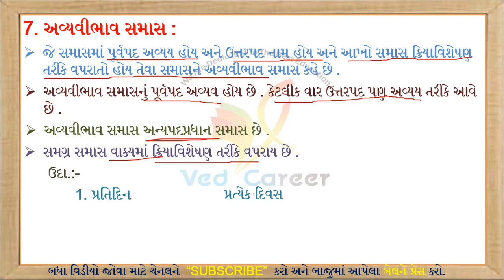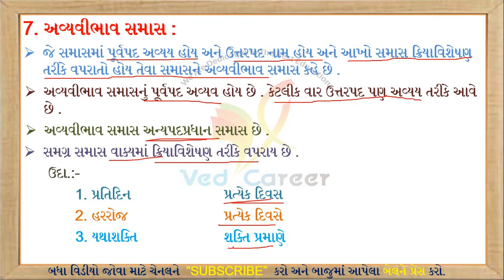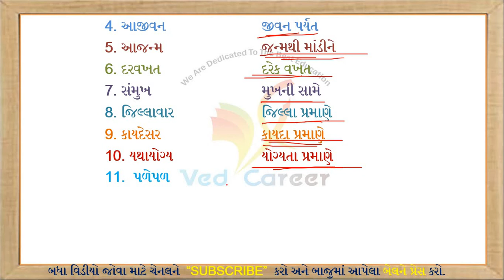અવ્યવીભાવ સમાસ ગુજરાતી વ્યાકરણ, Avyavibhav Samas in gujarati vyakaran, VED CAREER